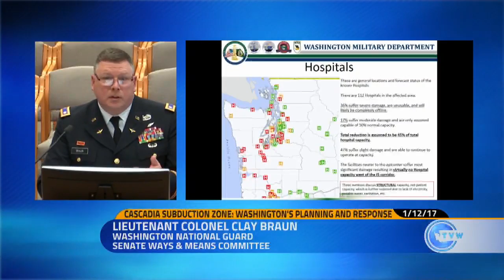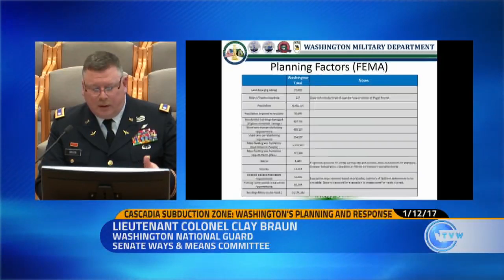Cascadia Earthquake Impacts on Washington state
On Jan. 26 in the year 1700, a massive earthquake and tsunami hit our coast from the Cascadia subduction zone. We know it happened because the tsunami traveled all the way to Japan, where written records were maintained and correspond to geologic evidence found on our coast. Such an earthquake WILL happen again and could lead to more than $200 billion in damages. It will cause liquefaction -- turning the ground in some areas into a quicksand-like substance. A tsunami will impact at least 50,000 people -- many more if it happens on a nice, summer day. Lt. Col. Braun of the Washington National Guard talks to state senators about the problems facing us. The one step you can do is check your emergency supplies and prepare to get 2 Weeks Ready. We can help. and practice your drop, cover & hold on skills